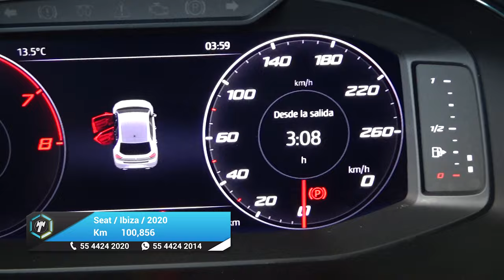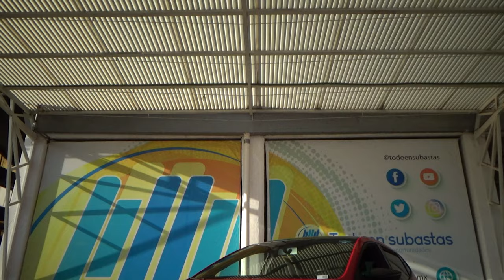Seat / Ibiza / 2020 - 24763